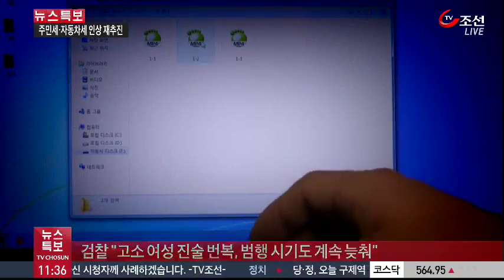'성 접대' 의혹 김학의 전 차관 또 무혐의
검찰이 성 접대 의혹으로 또다시 고소당한 김학의 전 법무부 차관에 대해 무혐의 처분을 내렸습니다. 성 접대 받는 모습이 찍혔다는 동영상으로는 피해자를 특정할 수 없다는 건데요, 제 식구 감싸기가 아니냐는 비판이 일고 있습니다.